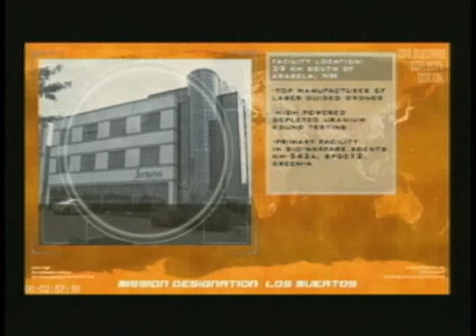Mission: Impossible - Operation Surma (PS2/Xbox/GC) (2003) Video Game US Trailer [NO SOUND]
US Trailer for the Mission: Impossible - Operation Surma video game.

Platforms this game was released: PlayStation 2, Xbox, Nintendo GameCube
Also released on Game Boy Advance, not covered on this Trailer.

IMPORTANT: This Trailer has NO SOUND.